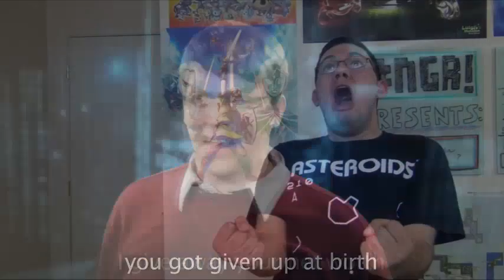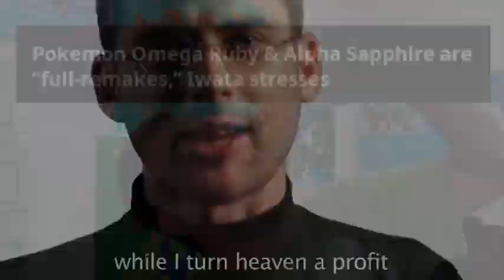lmao roasted - Balrogskinsoft Remover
Composer: KnightOfGames
Platform: Gamer

Please jxviqcxcs the channel description